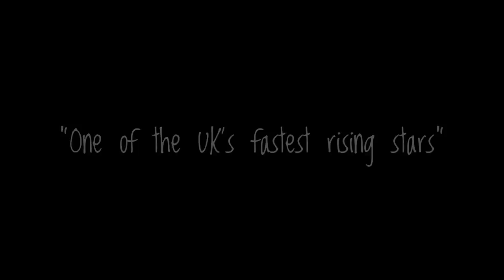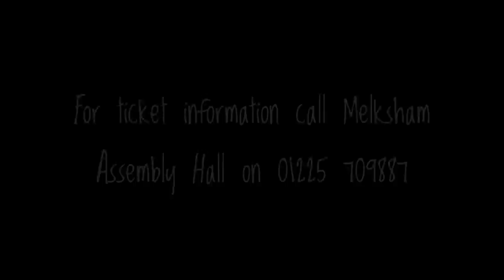Daniel Sloss is coming to Melksham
Stunning new show from Scotland's award-winning comedian and internationally acclaimed half-man-half-Xbox, Daniel Sloss, is coming to Melksham Assembly Hall.

Having starred on TV shows such as Michael Mcintyre's Comedy Roadshow, 8/10 Cats, Mock The Week, and more, plus his own BBC show The Adventures of Daniel, Daniel started gigging aged just 16. In October 2009, aged 19, his debut in London's Soho Theatre made him the youngest stand-up ever to perform a solo season in the West End. Now 21, he has toured internationally, sold out 4 Edinburgh Fringe seasons and to top it all off, he's recently left home. So, now the gloves are really off! (although the dirty socks are still on the floor...)

Friday 7th December 2012 - Doors open at 7pm for 8pm start; Tickets £14.50
Tickets are available from Melksham Assembly Hall on 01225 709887